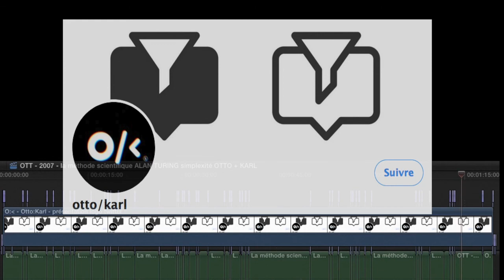les formulations d'une simplexité l'autre, d'otto karl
postréalisation : otto karl, double philosophe multimédia : ottokarl.com
détournements/mashups philosophiques (depuis 2007)
(recyclage, found footage, synthèse, cut-up, sampling, écologique...)